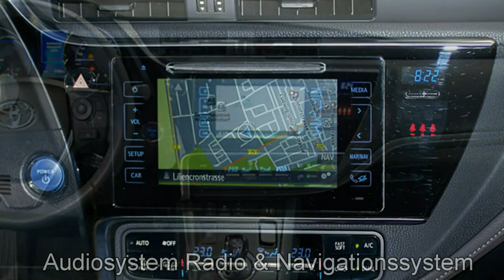Autohaus S+K Toyota Auris Executive 5 Türer Hybrid 227763 denimblau